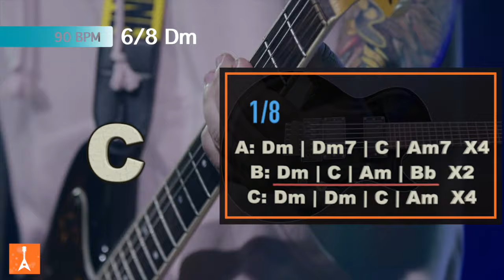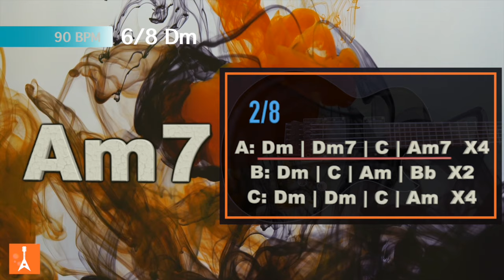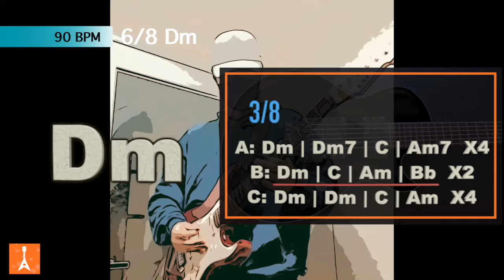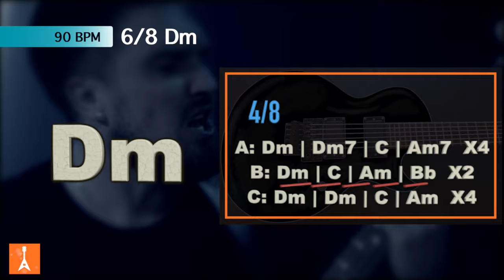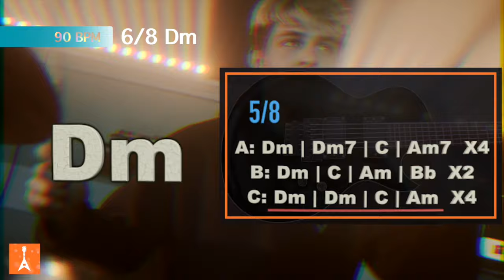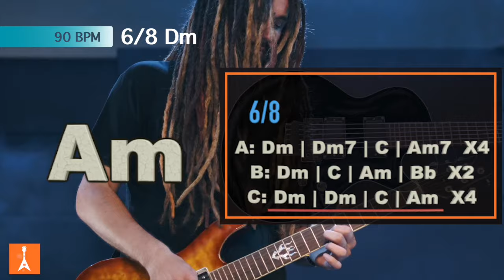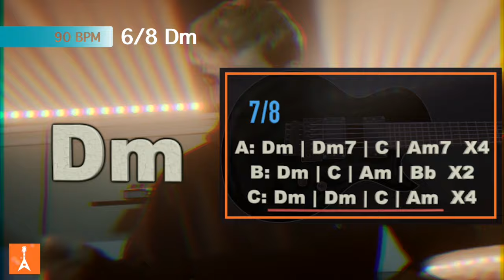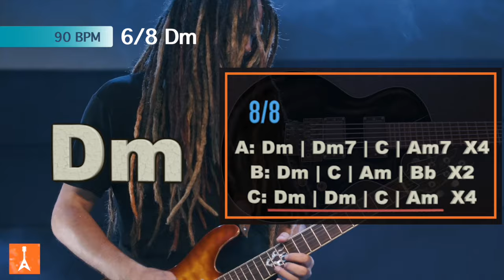095 Modern Rock Ballad Backing Track in Dm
095 Modern Rock Ballad Backing Track in Dm